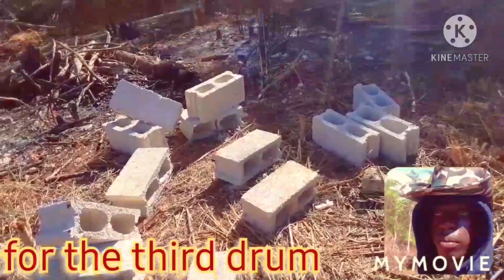🛑🚨🚨🛑full video on the farm with King Nick and family blessings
spin off from Jamaica Life Nice
blessing